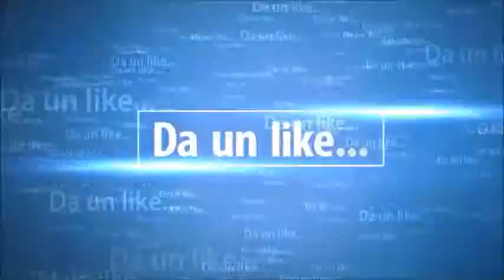Swat 4 "Nos cagaron la racha" Mision #6 Red Library Offices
Y continuamos con la misión numero 6 de Swat 4. Como dije anteriormente, la dificultad va aumentando poco a poco, y es que aqui NOS CAGARON LA RACHA QUE LLEVÁBAMOS 100/100
Participantes:
*SeamLink
*Kenner